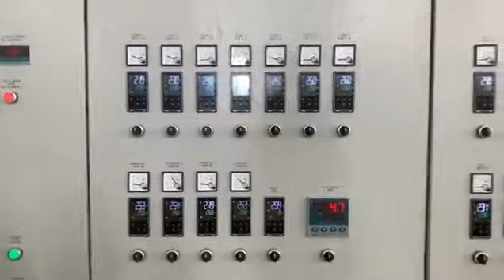JWELL HDPE PP recycling pelletizing machine